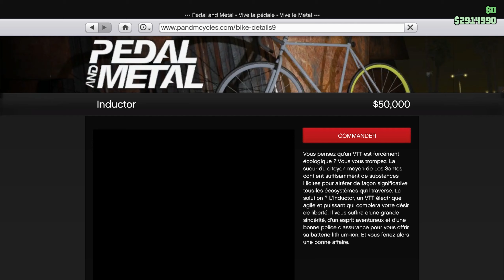GTA 5 Online - Nouveau Vélo le INDUCTOR, il est RAPIDE !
Nouvelle vidéo sur GTA 5 Online pour une présentation de vélo le INDUCTOR !

▬▬▬▬ Mes Réseaux ▬▬▬▬

▬▬▬▬▬▬▬▬▬▬ DONS ▬▬▬▬▬▬▬▬▬▬

SEO
GTA 5 Online - Nouveau Vélo INDUCTOR, il est RAPIDE !